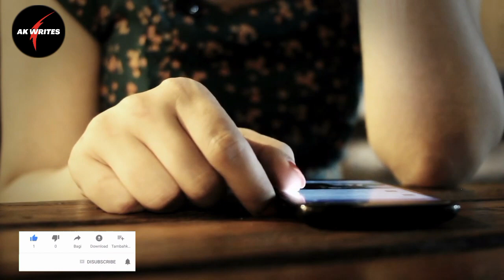Hazrat Adam As Story in Urdu || Story of Prophet Adam As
✓Islamical Stories in Urdu
✓History of Islam
✓Educational Platform

1)This video has no negative impact on the original works (It would actually be positive for them)
2)This video is also for teaching purposes.
3)It is not transformative in nature.

Allah Hafiz❤️❤️❤️